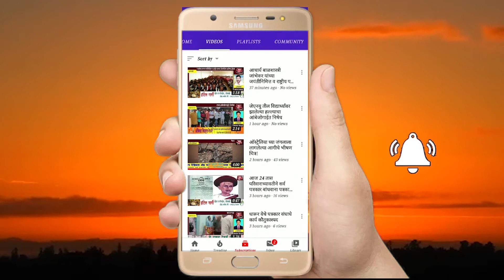स्वयं सहाय्यता समुहाच्या महिलांचा विविध मागणीसाठी ग्रामपंचायत वर मूकमोर्चा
स्वयं सहाय्यता समुहाच्या महिलांचा विविध मागणीसाठी ग्रामपंचायत वर